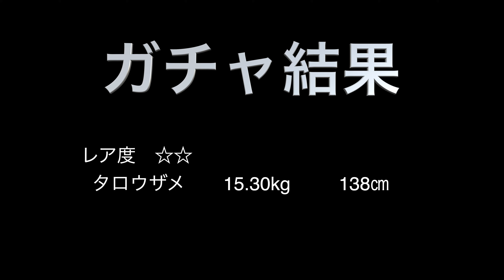【相模湾】大物狙いで深海釣りしたら見事に竿がぶち曲がった！！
相模湾の深海に葉山マリーナからレンタルボートを借りて深海調査に行ってきました！！